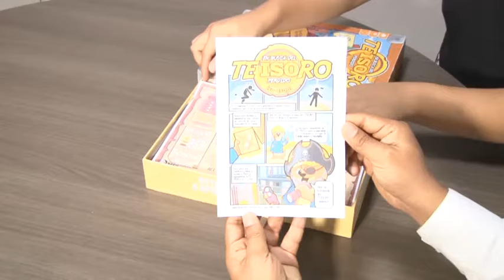Juego para explicar la norma ISO 45001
En busca del TeISOro perdido: 45001 es la clave, es un juego de mesa para explicar de forma práctica y amena los requisitos de la norma ISO 45001:2018. Sirve tanto para los que ya conocen la norma OHSAS 18001 y desean actualizarse a los cambios o para los que desean implementar por primera vez una norma internacional de SST.
Este juego está a la venta en toda latinoamérica, cuesta 25 dólares.

Si quieres aprender a crear tus propias dinámicas tenemos un Libro y un Curso en el que te enseñamos nuestra metodología.

La Prevención de Riesgos puede ser divertida

juegos de seguridad y salud en el trabajo,
prevencion de riesgos laborales,
juegos de prevencion de riesgos laborales,
dinámicas de prevención de riesgos laborales,
dinamicas de prevencion de riesgos laborales,
dinámicas de prevención de riesgos,
dinámicas de prevención de accidentes,
dinámicas de seguridad industrial,
dinámicas de seguridad y salud en el trabajo,
dinamicas de prevención de riesgos,
dinamicas de prevención de accidentes,
dinamicas de seguridad industrial,
dinamicas de seguridad y salud en el trabajo,
iso 45001,
iso 45000,
norma iso 45001,
norma iso 45000,
norma internacional iso 45001,
norma internacional iso 45000,
iso 45001 vs ohsas 18001,
iso 45000 seguridad y salud ocupacional,
norma iso 45000 seguridad y salud ocupacional,
iso 45001 seguridad y salud ocupacional,
norma  iso 45001 seguridad y salud ocupacional,
iso 45001 seguridad y salud en el trabajo,
norma  iso 45001 seguridad y en el trabajo,
Sistema de Gestión de Seguridad y Salud en el trabajo ISO/DIS 45001,
Sistema de Gestión de Seguridad y Salud en el trabajo ISO 45001,
Sistema de Gestión de Seguridad y Salud en el trabajo ISO 45001: 2018,
Sistema de Gestión de Seguridad y Salud en el trabajo ISO 45000,
ISO 45001: Sistema de Gestión de Seguridad y Salud en el Trabajo,
diferencia entre ohsas 18001 y iso 45001,
diferencias entre ohsas 18001 y iso 45001,
Tabla comparativa entre OHSAS 18001 e ISO 45001,
¿Qué diferencia existe entre OHSAS 18001 e ISO 45001?,
Qué diferencias existen entre OHSAS 18001 e ISO 45001,
cuáles son las diferencias entre OHSAS 18001 e ISO 45001,
comparativo ohsas 18001 y iso 45001,
comparativo ohsas 18001 vs iso 45001,
que es la iso 45001,
qué es la iso 45001,
¿Qué son las normas ISO 45001?,
¿Que son las normas ISO 45001?,
nueva iso 45001,
nueva iso 45000,
nueva norma iso 45001,
nueva norma iso 45000,
nueva norma internacional iso 45001,
nueva norma internacional iso 45000,
iso 45000 ohsas 18001,
iso 45001 español,
juego iso 45001,
juego de mesa iso 45001,
dinamica iso 45001,
explicacion iso 45001,
45001,